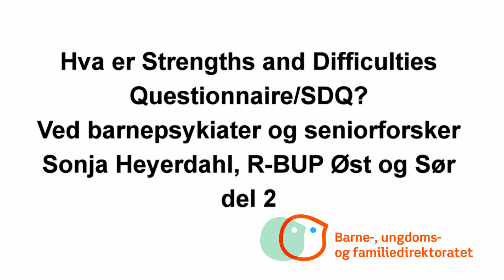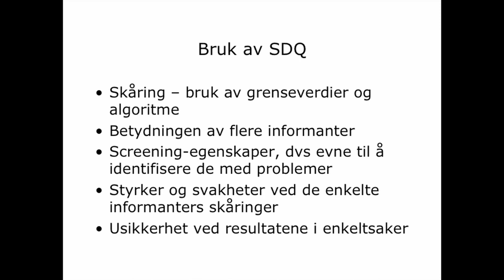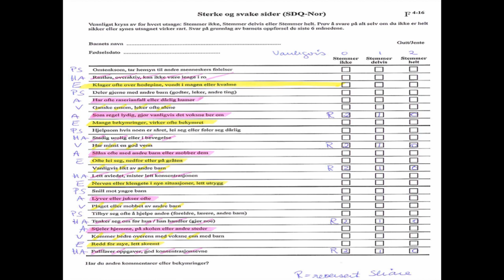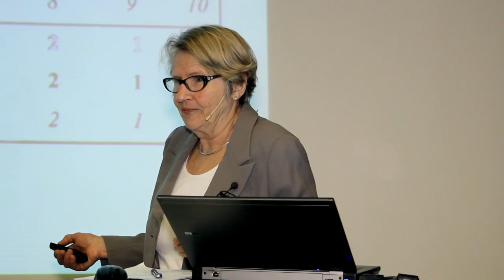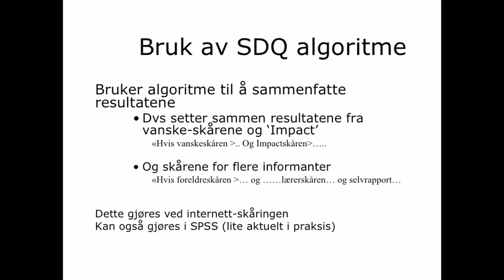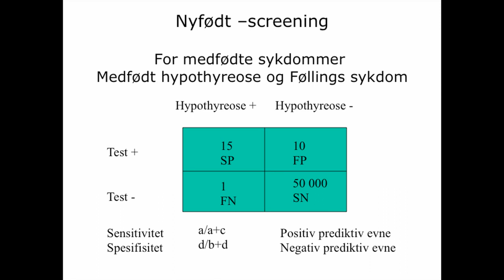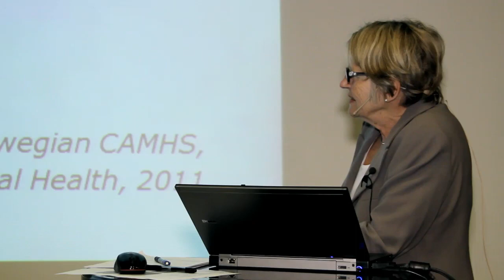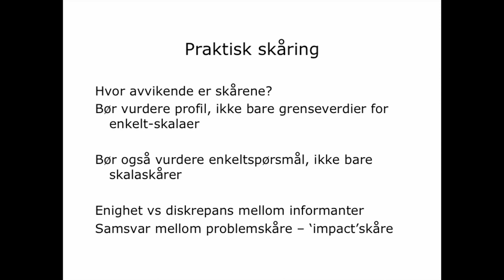Hva er Strengths and Difficulties Questionnaire (SDQ) - Forelesning med Sonja Heyerdahl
Forelesning med Sonja Heyerdahl - del 2 av 2. Forelesningen handler om standardiserte kartleggingsinstrumenter generelt.

Målgruppe for denne filmen er fagfolk som jobber med ungdom med alvorlige atferdsvansker og fagfolk innen barnevern som jobber medbarn i risikosonen.

Heyerdahl er barnepsykiater og forsker 1 ved R-BUP helse region øst og Sør.